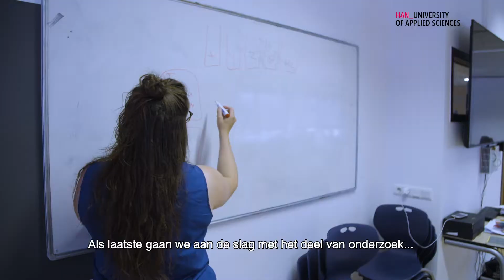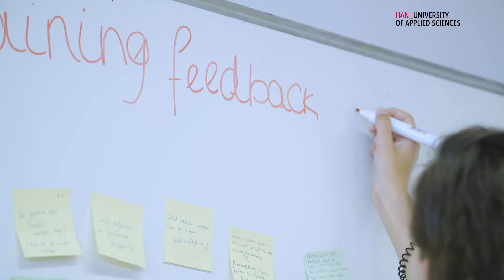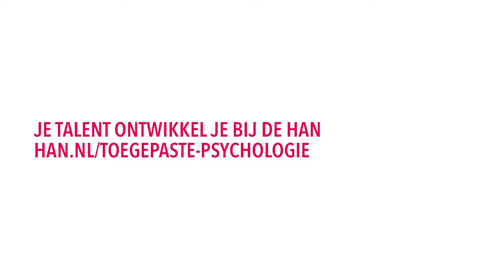Dag uit het leven van Toegepaste Psychologie student Tesse - Hbo Toegepaste Psychologie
Hoe ziet je schooldag eruit als student Toegepaste Psychologie aan de HAN in Nijmegen? In deze video neemt Tesse - tweedejaars student Toegepaste Psychologie aan de HAN - je mee tijdens een dag in haar leven als student aan de HAN.

HAN Voorlichtingscentrum:
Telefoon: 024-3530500